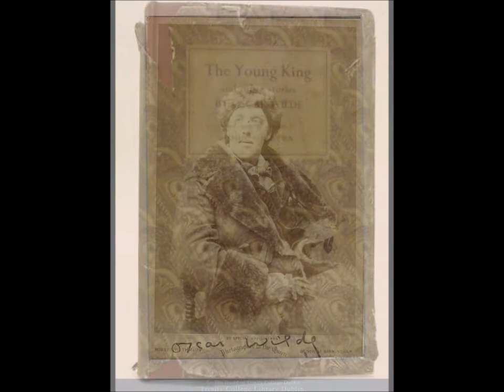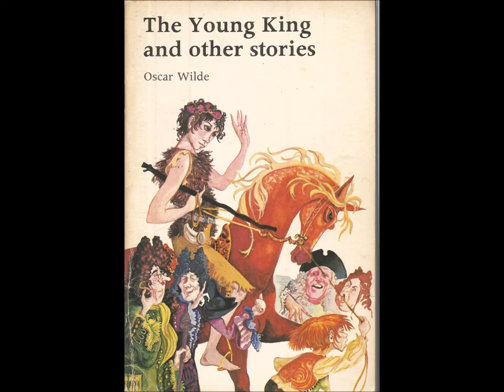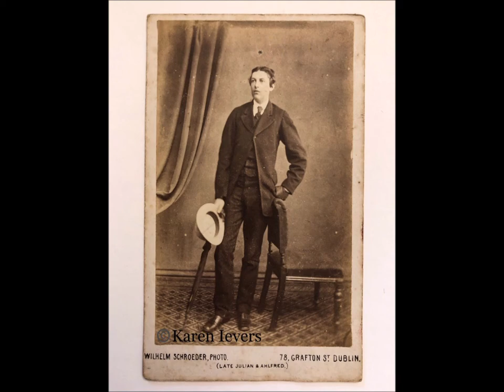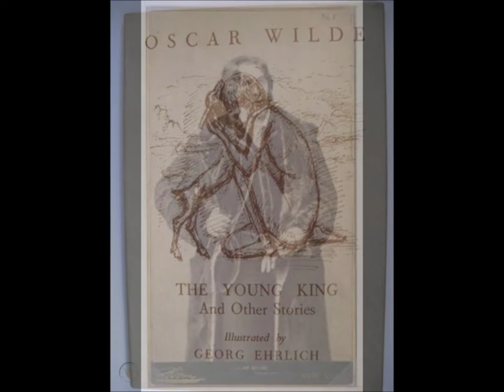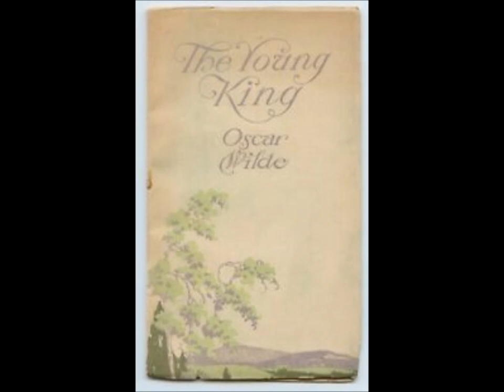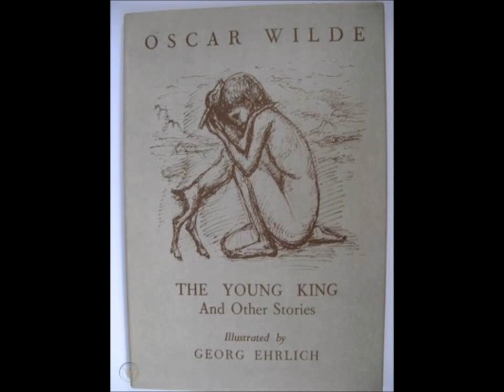Le Jeune Roi, Oscar Wilde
Lecture par Francine Bergé

France Culture, « Lectures d'enfance », 24/08/2017